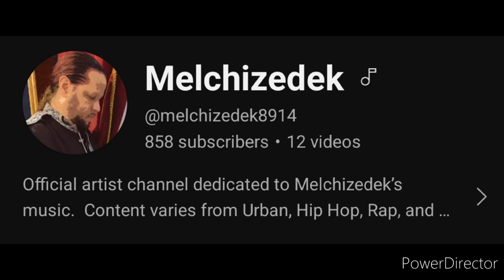Melchizedek (Trailer part 2)